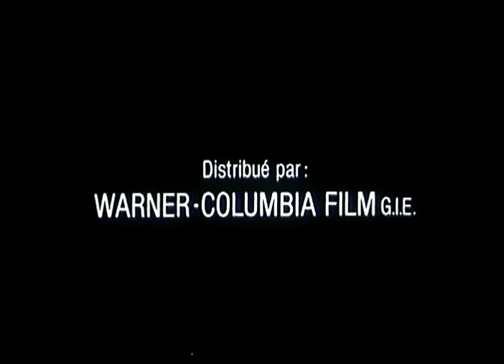Bingo Bongo (1982) Bande annonce ciné Française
Adriano Celentano & Carole Bouquet
Réal: Pasquale Festa Campanile. French Trailer
Tirée de la compilation VIDEOTHON 10- BetomaX, disponible sur videotopsy.blogspot.com